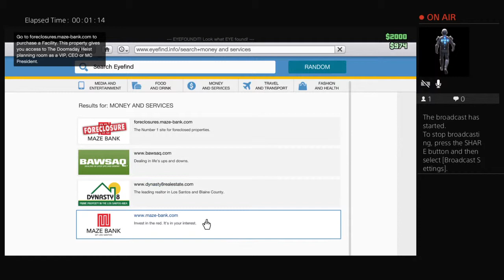Gta 5 online billy made a female girl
Hit like if u like the vid